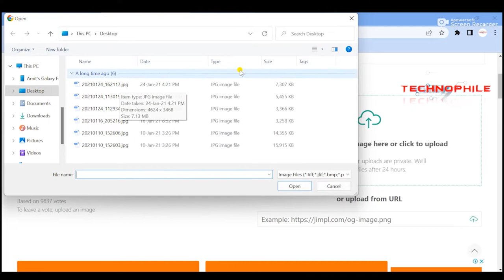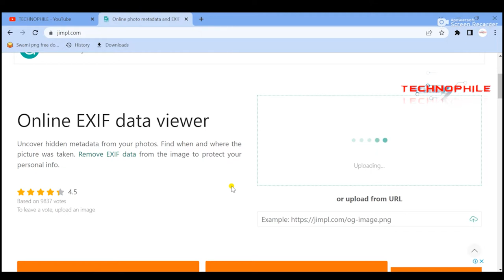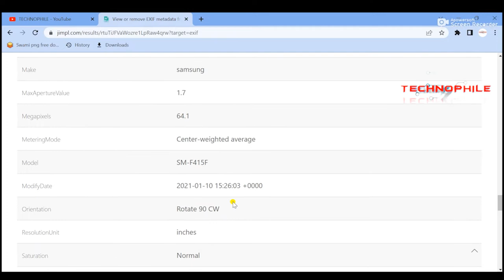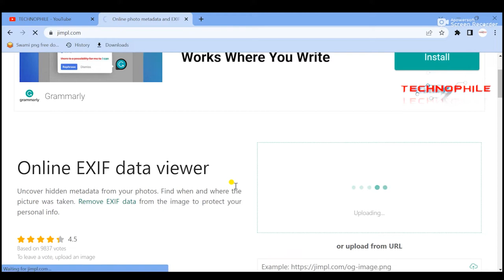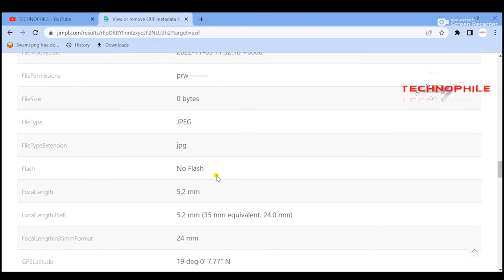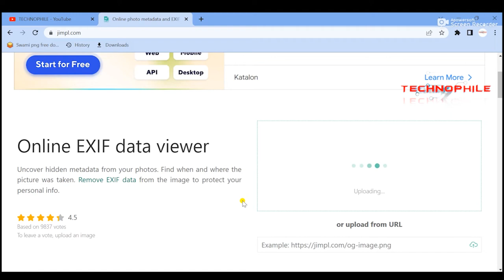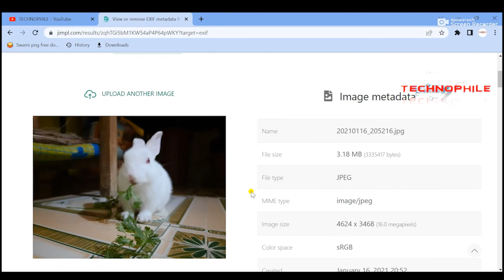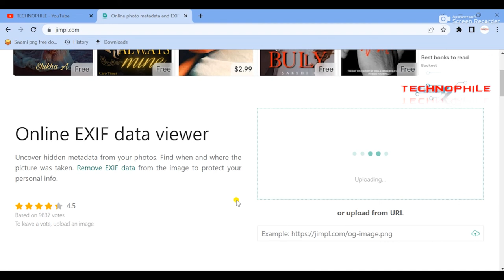How to get All Hidden information from image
how to get All Hidden information from image @TECHNOPHILE